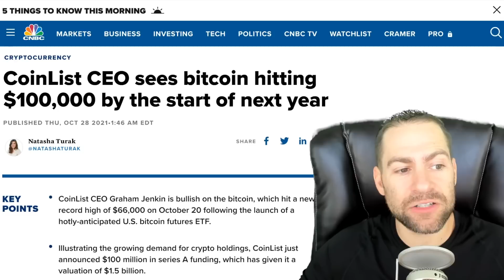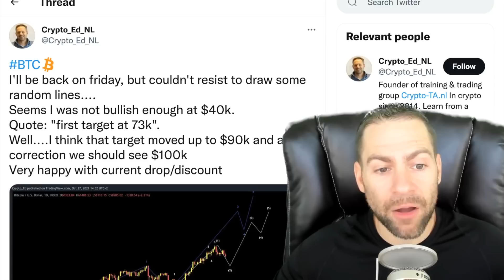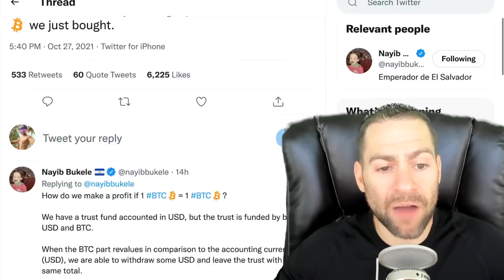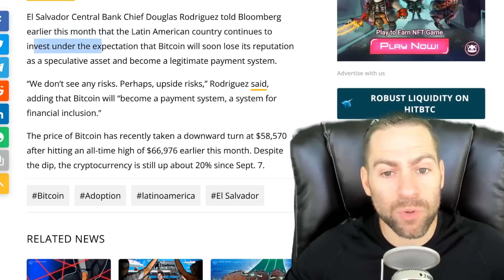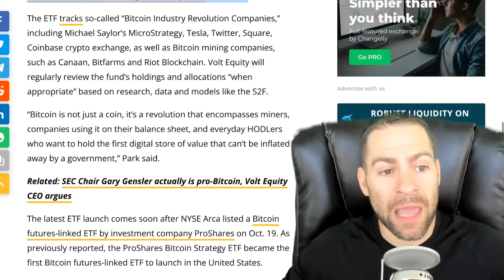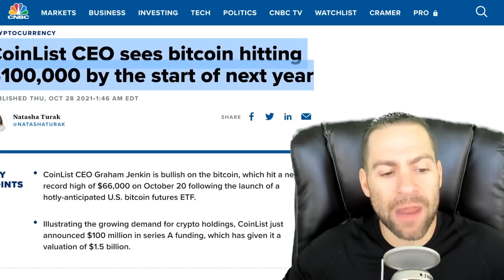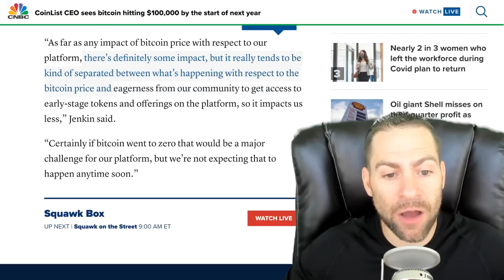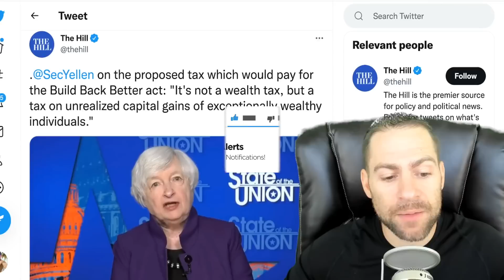BITCOIN ON TRACK TO HIT $90K TARGET IN NOVEMBER, SAYS TOP CRYPTO ANALYST! Volt Equity BTC ETF LIVE!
💰 Get $100 in Free Bitcoin from iTrust by completing 2 steps:
2. Confirm your email. That's it!

Yes, $100 in Real BTC, for Free! (USA only)

Bitcoin (BTC) delivered another classic surge during Oct. 28 as bulls enjoyed a $1,700 hourly candle. Crypto analysts were already unfazed by Bitcoin’s retracement, with some even increasing their price targets over longer timeframes.

"Seems I was not bullish enough at $40k. Quote: "first target at 73k". Well. I think that target moved up to $90k and after a correction we should see $100k." - Crypto Ed

"Going according to plan, Bitcoin might be on the way towards $90K." - Michaël van de Poppe

In other trending Bitcoin News today: Volt Equity’s ‘Bitcoin revolution’ ETF goes live on NYSE today!

The New York Stock Exchange (NYSE) continues listing Bitcoin (BTC)-linked exchange-traded funds (ETF), with Volt Equity becoming the latest company to debut such a product on the exchange.